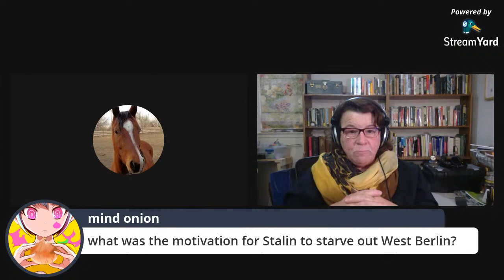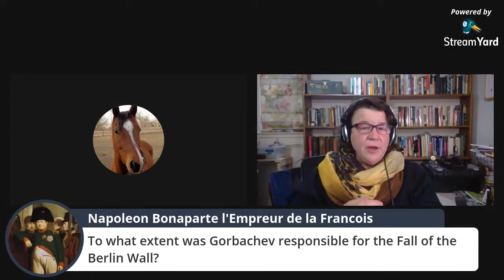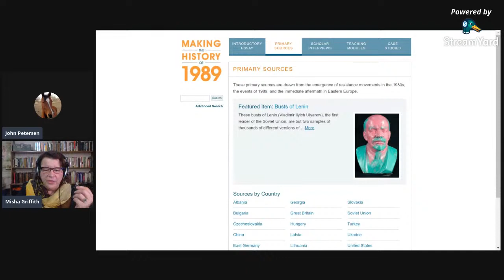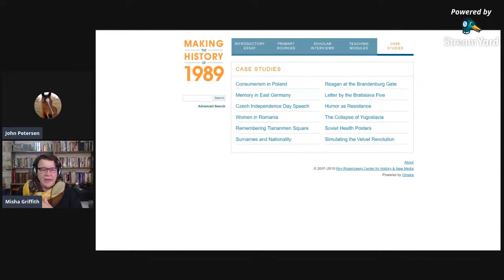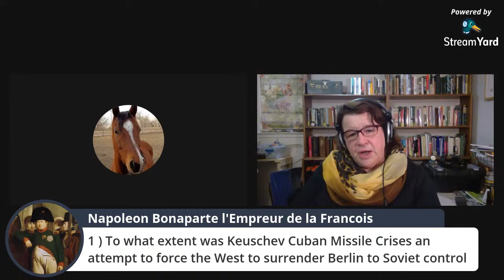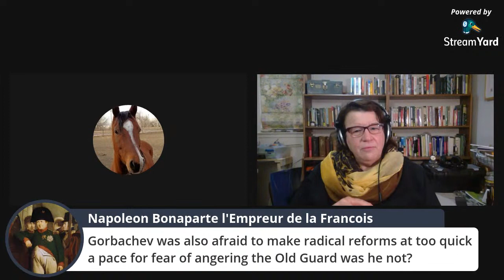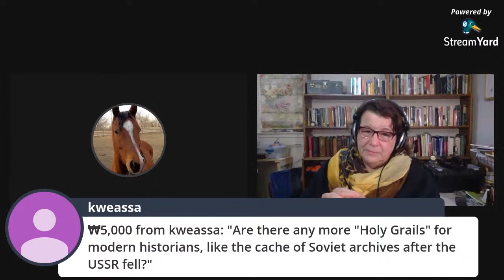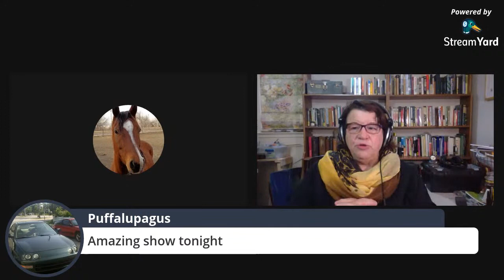"Tear Down This Wall!": 30 Years Ago The Berlin Wall Came Crumbling Down.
Please help our friend Puffalupagus. His father passed and he is unable to pay for the funeral. Thanks.

Subscibe to Misha and Jerry Griffith's Youtube channel, History Unsettled. Awesome content.

Next month we will observe the 30th anniversary of the Berlin Wall being torn down. What led to it's construction, and what led to its demise? Thirty years hence, what effects has the reunification of Germany had on its people and the world?

Join us at 8 pm eastern as Dr. Misha Griffith, Nicholas Lamar Soutter and myself, John Petersen (and perhaps others) examine these questions and more.